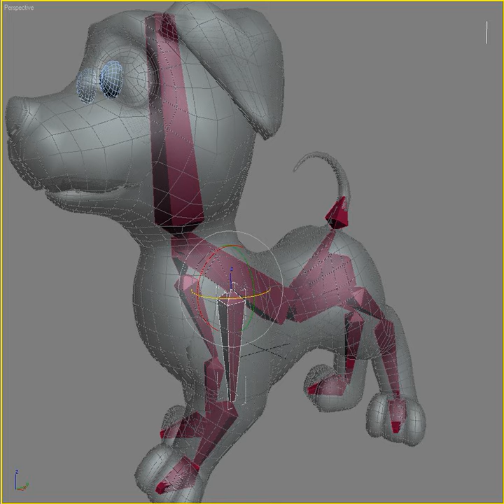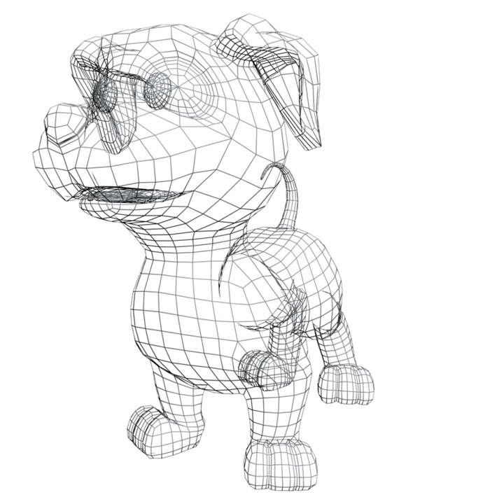3D Model of Cartoon Dog RIGGED Review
Cartoon Dog RIGGED 3D Model Review

In Max version only, the model is rigged ( spine, pelvis, head, arms, legs, foots).
Some morphing targets has been added for the facial animation (Open mouth, tongue, ears, eyes).
The hairs are obtained with the plugins "Hair and Fur" , included in 3D Studio MAx tools.

The scene in Max files are exactly the same than the presentation pictures with background and volume light effect.
No special render engine needed, just unzip and render.
The model is finely skined, the mesh is clean and Quad only, is very easy to anime, and perfect for game.

Available in following formats: 3ds, obj, Fbx, Max 8.
The exchanges formats are not rigged and not hairs. They are UVW mapped with the same textures than the native file, so the render
is the same than the presentation picture with no fur (no backgound and no light effect too) .
Exchange formats are quad only.

a readme file is present to explain how very easily replace the texture. A PSD file is also included to help you make your own textures.

Textures materials are included into each archive.

How to use this 3d model demo: Use one of the file formats included with this 3d model such as 3ds, max, fbx, obj

Discover other quality 3d models reviews of Mammals Dogs available from our 3d model marketplace for immediate download in several other 3d file formats (3ds, obj, maya, max, fbx, c4d, dae, etc) for your 3d modeling, visualization, VR / AR and CG project needs

202092